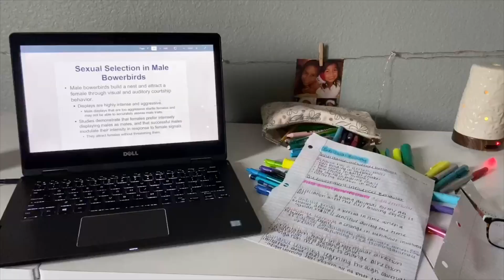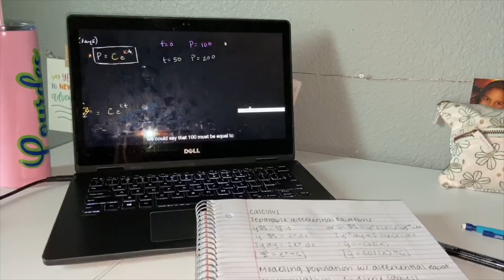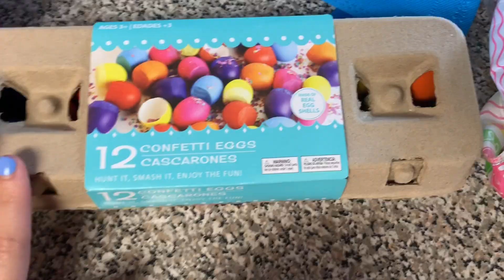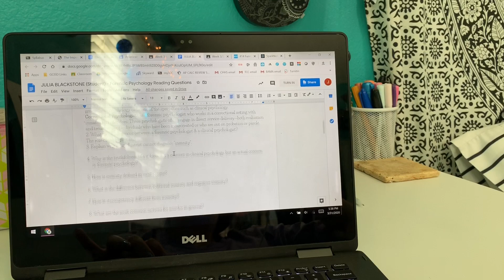BFFS TAKE ON QUARANTINE/ quarantine diaries pt 3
•i’m julia and i’m 18 years old
•i am a high school senior & going to the university of alabama next fall
•i try to post every sunday but sometimes it’s monday